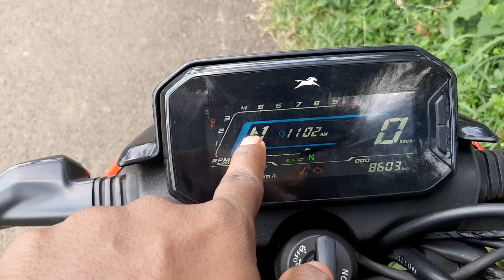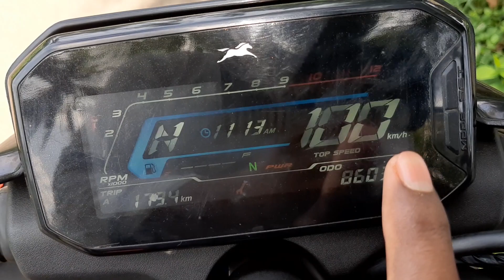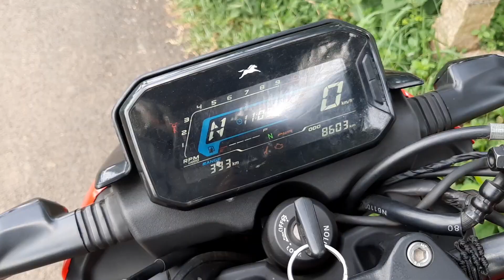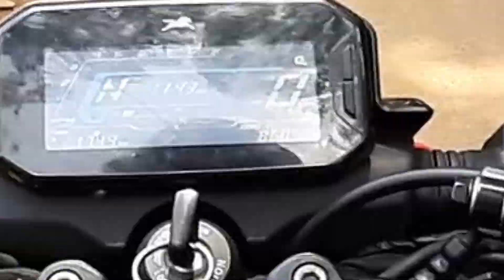TVS Raider 125 | Best in the segment | Itz Bean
In this video, I'm gonna talk about the new bike in the segment "RAIDER". It gets the new design language, new features and easy to maintain. Checkout the full video for more info.